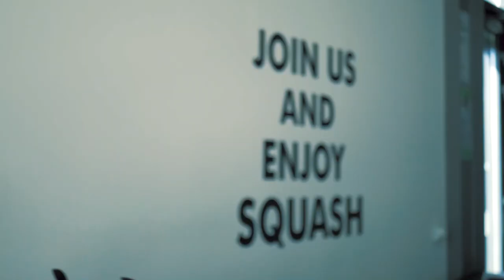SQUASH PROMO United Sport & Street Wear, ANOYA SQUASH